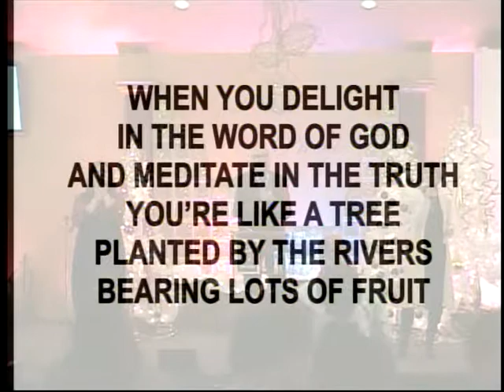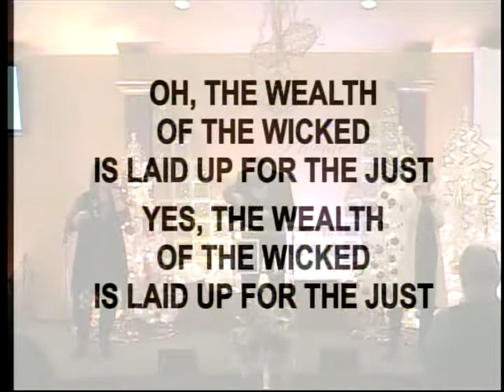Grace Conscious (02 03 2019)